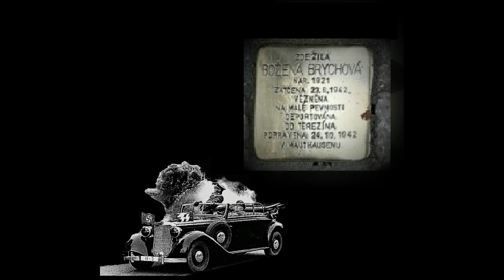Oběti heydrichiády | Božena Brychová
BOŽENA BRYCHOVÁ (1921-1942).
Byla zavražděna Němci v KT Mauthausen.
ČEST JEJÍ PAMÁTCE!